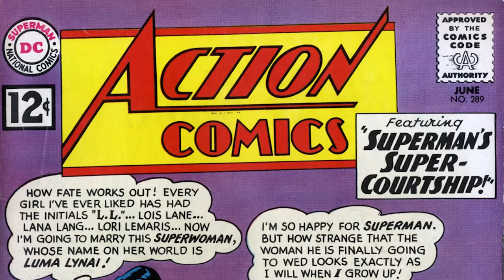4 Superhero Romances That Were Gross, Actually | CanonBall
DC Comics has, famously, declared that Batman doesn’t eat p . That’s because, “It's hard to sell a toy if Batman is also going down on someone.” So, they’re not morally opposed to it, per se. But it’s money, not morality, that drives these storylines – and that’s always been the case. It just so happens that, decades ago, the best way to sell comics was to explore the romantic, sexual taboos that teenage boys found intriguing. And that's what we're exploring on this very special Valentine's Day edition of Canonball!

Join us Mondays, Thursdays, Fridays, and some Sundays at 1pm EST for brand new Cracked shows and series!

Host: Jesse Eisemann
Writer: Jesse Eisemann
Director: Michael Strauss
Editor: Bryan Slack

Jesse's Twitter: @eisemann